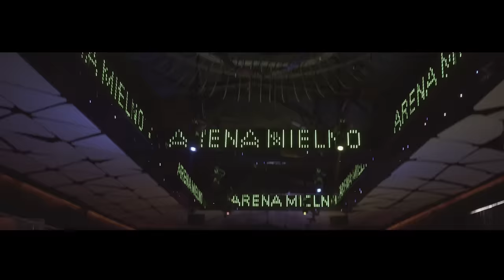Popek/DJ Omen/Motion - W stronę słońca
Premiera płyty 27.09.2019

tekst: Popek
muzyka:ROBERT GORSIAK KAMIL MIŚKIEWICZ
producent: ROBERT GORSIAK KAMIL MIŚKIEWICZ

Ustaw utwór "W stronę słońca" zamiast sygnału oczekiwania na połączenie.
Abonament miesięczny:
reg. halodzwonek.pl